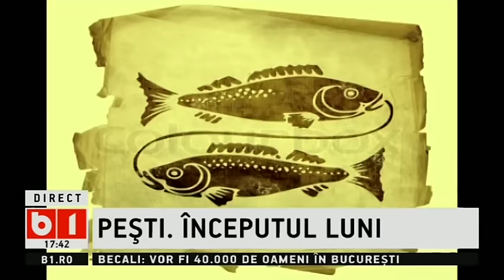HOROSCOP 360 de grade, cu Alina Badic, ZODIA PESTI in februarie 2017